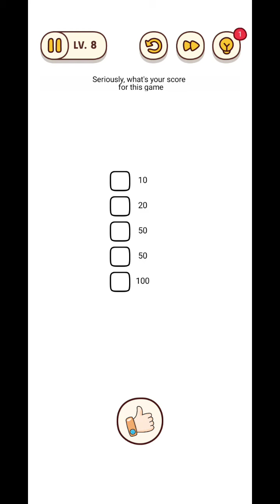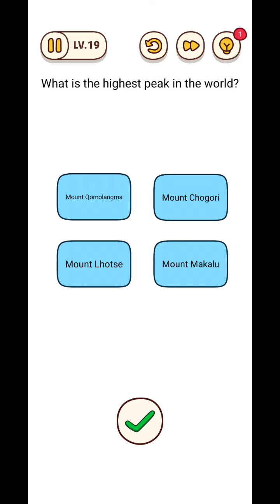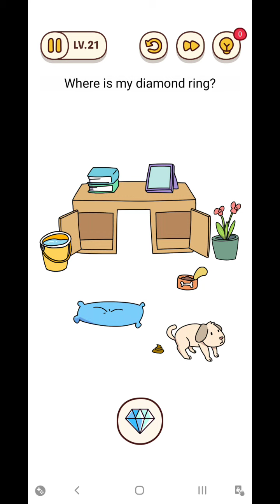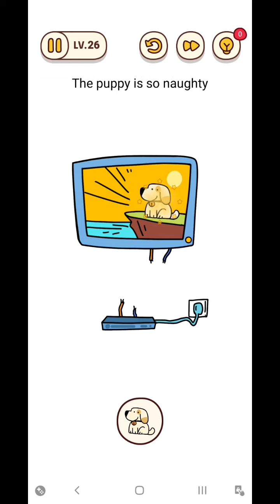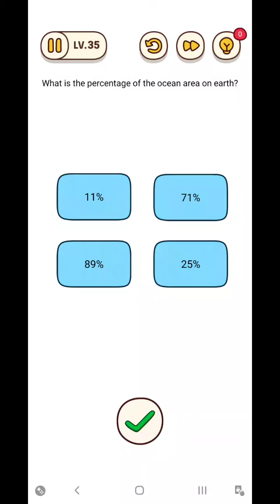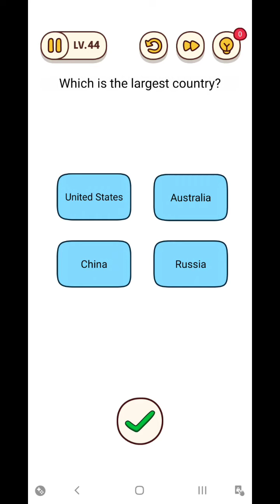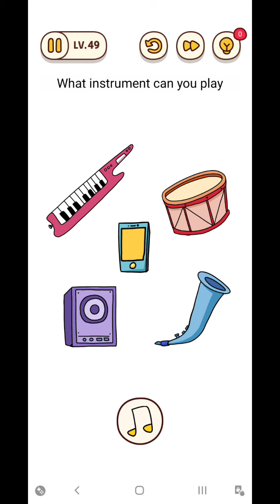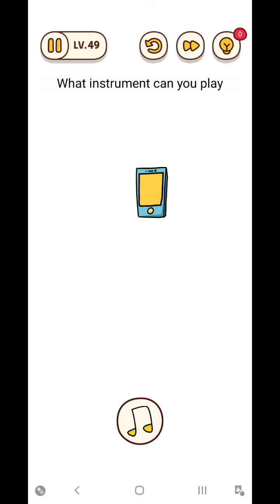BRAIN FIND : MAKES YOU THINK OUTSIDE THE BOX🤔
I UPLOADED THIS GAME NAMED "BRAIN FIND : MAKES YOU THINK OUTSIDE THE BOX🤔" FROM LEVEL 1 TO 50 ONLY .